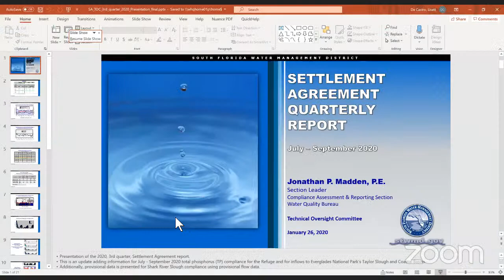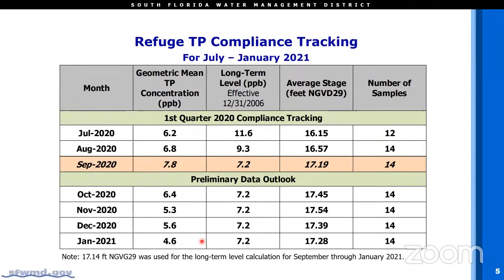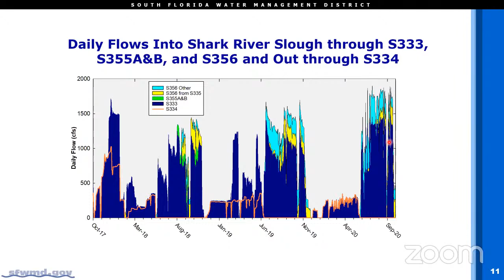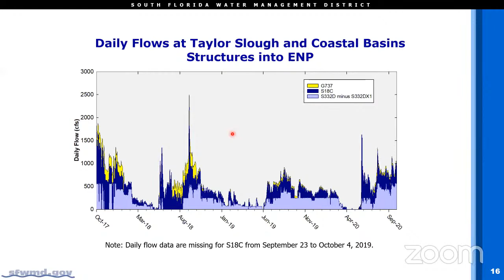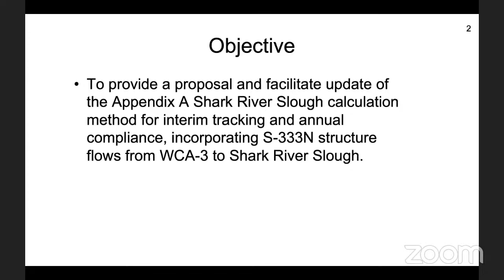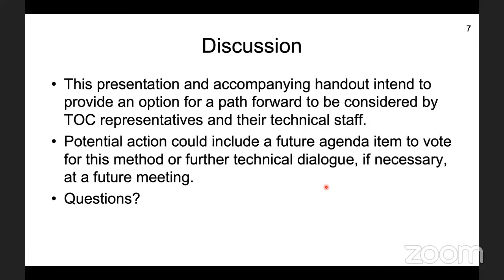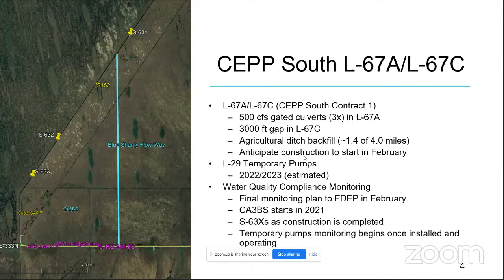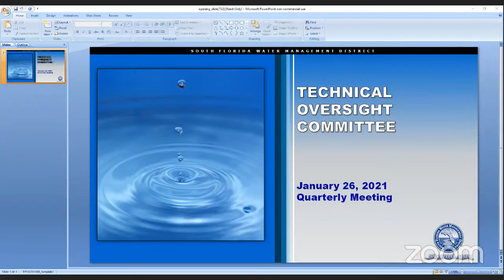Quarterly Everglades Technical Oversight Committee